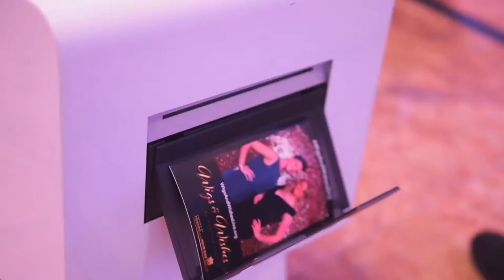Shake And Share Media / Wigs And Wishes 2015 / GIF photo booth NYC